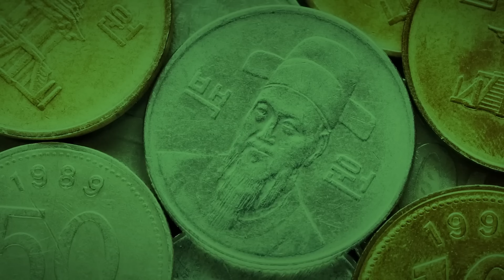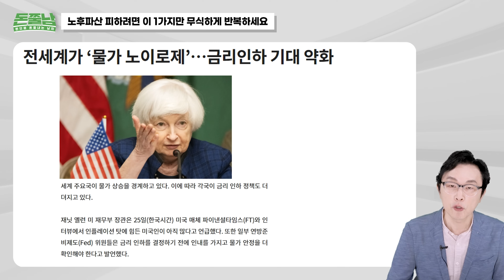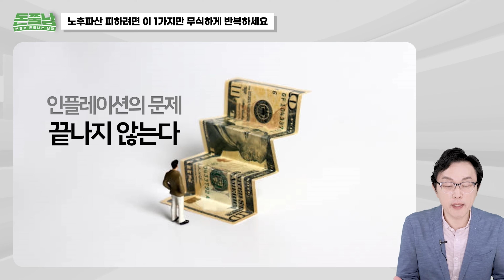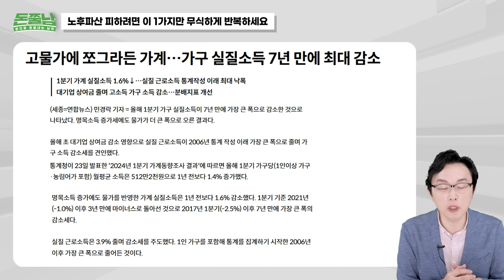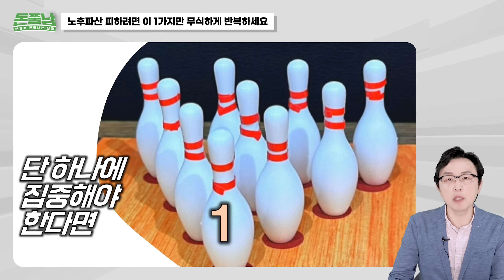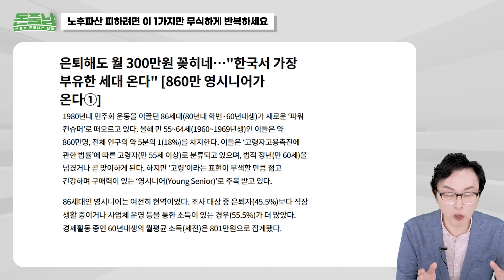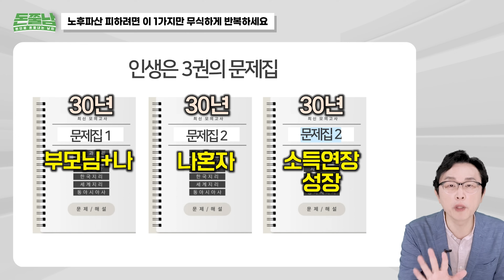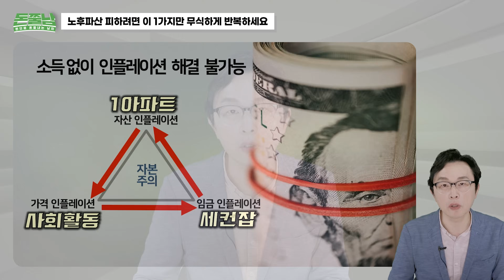그냥 이 1가지만 무식하게 반복하세요 "노후 돈 걱정 끝입니다"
00:44 노후파산 피하려면 이 1가지만 무식하게 반복하세요